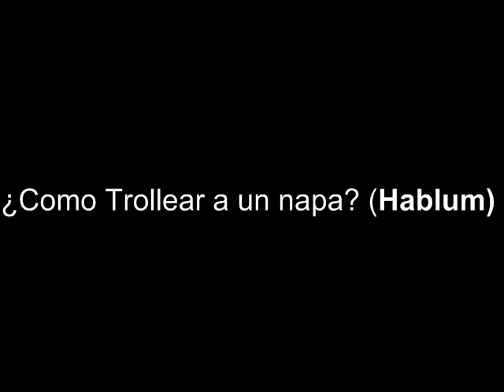¿Comó trollear a un napa (Hablum)